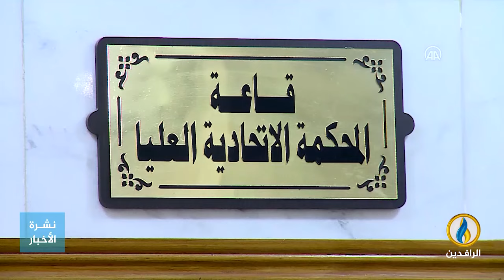تقرير | الحلبوسي مقالًا.. عنوان مرحلة جديدة من الصراع السياسي